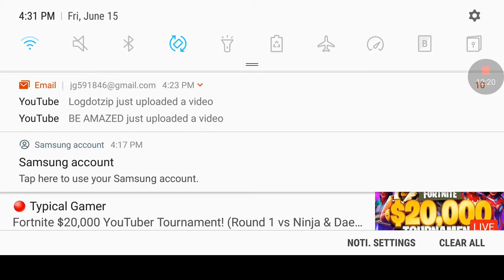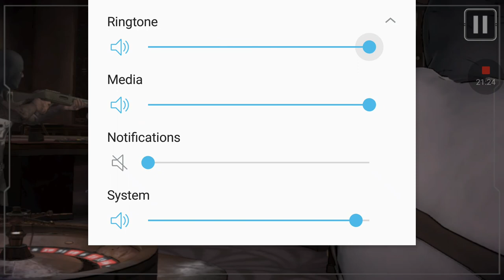Batman the enemy within part 1 the riddler returns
keep calm and call batman